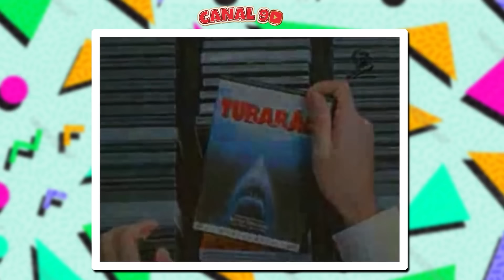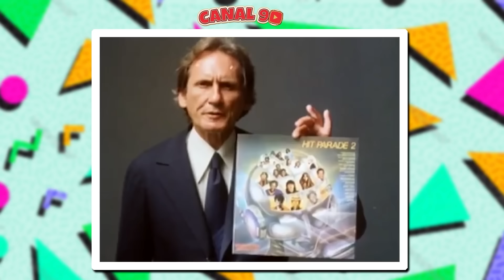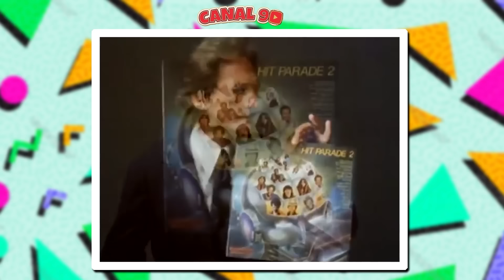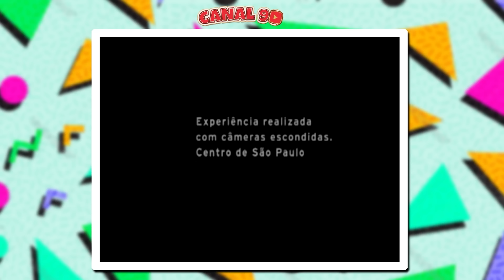COMERCIAIS GENIAIS QUE FORAM PREMIADOS!